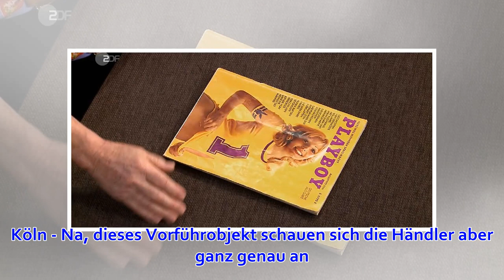Schlüpfriges Heft bei „Bares für Rares“: Händler ist scharf auf „Playboy“-Ausgabe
Die Erstausgabe des deutschen Playboy steht zum Verkauf bei „Bares für Rares“. Köln - Na, dieses Vorführobjekt schauen sich die Händler aber ganz genau an. Bei „Bares für Rares“ wird es schlüpfrig – denn Verkäufer Christian möchte einen „Playboy“ verkaufen...